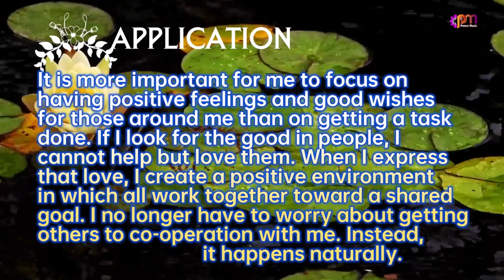DAY 164 CO OPERATION